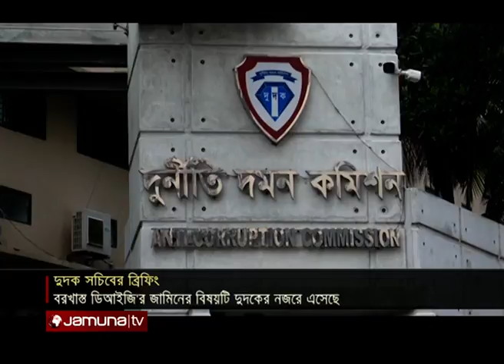বরখাস্ত ডিআইজির জামিনের বিরুদ্ধে উচ্চ আদালতে আবেদন করবে দুদক | DuDok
ঘুষ গ্রহণ ও মানিলন্ডারিংয়ের অভিযোগে বরখাস্ত ডিআইজি প্রিজন্স পার্থ গোপাল বণিকের জামিনের বিরুদ্ধে উচ্চ আদালতে আবেদন করবে দুদক।